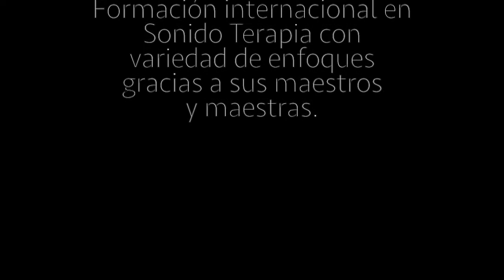SMD2021 Gabriela Canal - Vibración de Doulas: Vibraciones, voces y sonidos para el bienestar.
Este vídeo forma parte de una serie creada por Doulas, en colaboración con Aunar, como parte de la celebración de la Semana Mundial de Doulas 2021.

Gabriela Canal Vila

Es cantante, cantautora, profesora de Yoga y de Voz Terapéutica con 15 años de experiencia. Formación internacional en Sonido Terapia con  variedad de enfoques gracias a sus maestros y maestras.